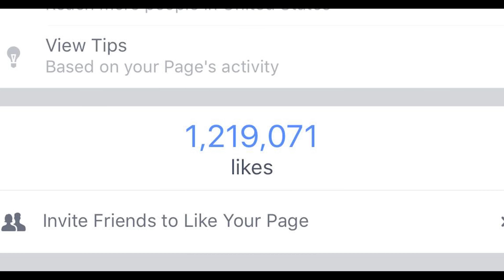My 1 Year Musical Birthday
PRODUCED BY: DROYD for Vakseen LLC
Co-Produced  by M. LEE

MANAGEMENT: RYAN "THE R" MATTHEWS
THE R MUSIC GROUP